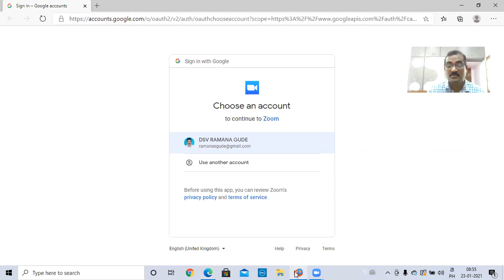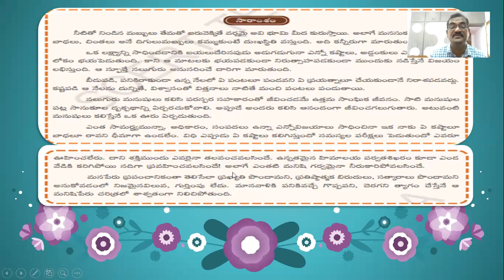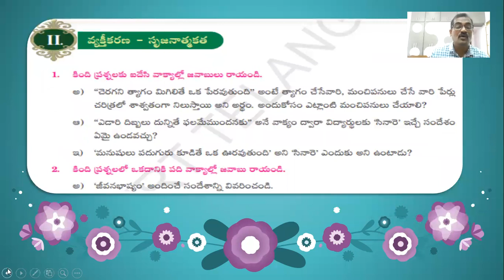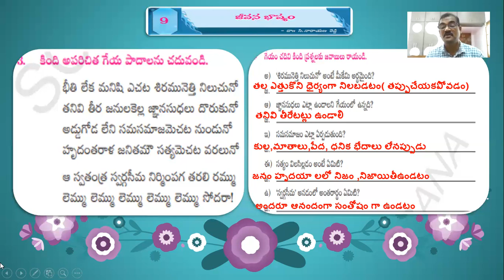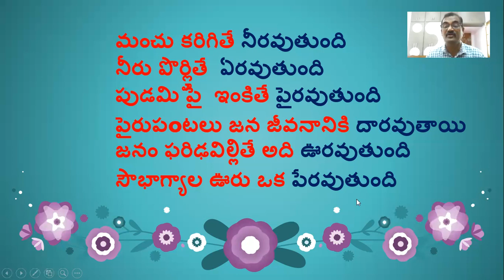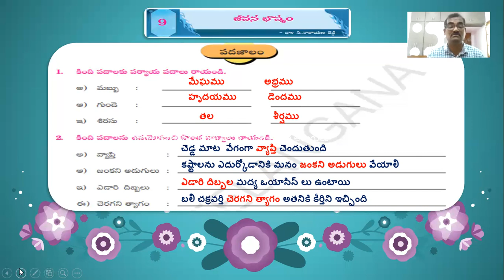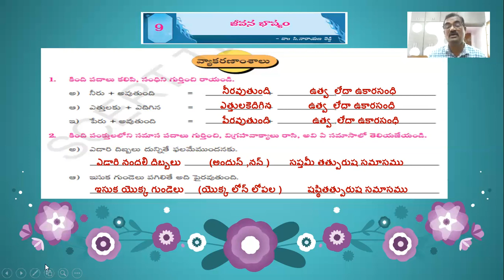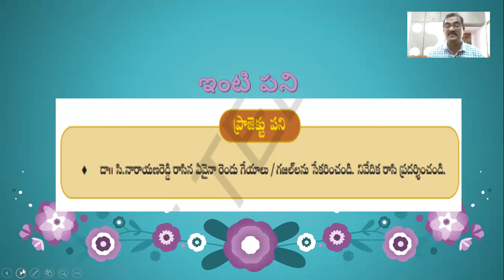జీవనభాష్యం మూడవభాగం ఇవిచేయండి,సృజనాత్మకరచన పదజాలం ,వ్యాకరణఅంశాలు 23 01 2021